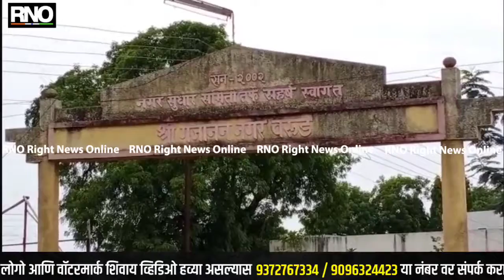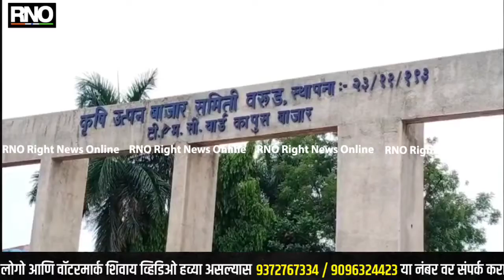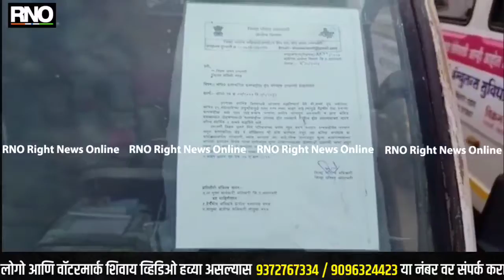'मोर्शी तालुक्यातील कोविड रुग्णांसाठी विक्रम ठाकरे मित्र परिवाराद्वारा मोफत “रुग्णवाहिका सुविधा”सुरु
अमरावती : कोरोनाच्या दुसऱ्या लाटेने संपूर्ण देशासह महाराष्ट्रात थैमान घातले आहे. त्यात अमरावती जिल्ह्यातील मोर्शी आणि वरुड तालुक्यात रुग्णांची संख्या झपाट्याने वाढत आहे, हे लक्षात घेता विक्रम ठाकरे मित्र परिवाराद्वारा 4 रुग्णवाहिका सुरु करण्यात सामाजिक जाण ठेवून विक्रम ठाकरे व मित्रपरिवार यांनी स्वखर्चाने मोफत रुग्णवाहिका सुरू केले आहेत कोरोनाच्या दुसऱ्या लाटेने सर्वत्र थैमान घातले आहे. मात्र आपल्याला धैर्याने आणि हिंमतीने लढा द्यायचा आहे. शहरातली संख्या कमी होत असली तरी ग्रामीण भागातली संख्या वाढताना दिसत आहे. “कोविड रुग्णांच्या सेवेसाठी आम्ही आहोत आपल्या मदतीला” या सेवाभावनेतून  विक्रम ठाकरे मित्र परिवाराद्वारा वरुड आणि मोर्शी तालुक्यात रुग्णवाहीकांच्या माध्यमातून कोविड रुग्णांची सेवा अतिशय चांगल्या प्रकारे सुरु आहे.

बाईट : विक्रम ठाकरे

मोर्शी व वरुड तालुक्यातील नागरिकांसाठी विक्रम ठाकरे मित्र परिवार द्वारा कोविड हेल्पलाईन सुविधा सुद्धा सुरु करण्यात आली असून संबंधितांना व रुग्णांना उपलब्ध खाजगी रुग्णवाहिकांचा संपर्क, कोविड हॉस्पिटलचा संपर्क, कोविड तपासणीकरीता संपर्क, कोविड लसीकरण ठिकाणे, तज्ञ डॉक्टरांचा रुग्णालयाचा संपर्क, सी.टी.स्कॅन चा संपर्क, प्लाझ्मा साठीचा संपर्क इत्यादी आरोग्य विषयक महत्वाची माहिती फोनद्वारे पुरविण्यात येईल.मोर्शी व वरुड तालुक्यातील नागरिकांसाठी सुरु करण्यात आलेल्या “कोविड हेल्पलाईन” तसेच मोर्शी तालुक्यातील नागरिकांसाठी सुरु करण्यात आलेल्या “रुग्णवाहिका सुविधेचा” लाभ जास्तीत जास्त नागरिकांनी घ्यावा असे आवाहन विक्रम ठाकरे मित्र परिवार द्वारा करण्यात आले आहे. तर सगळी या उपक्रमाला आभार मानले जात आहे
बाईट: रुग्ण नातेवाईक